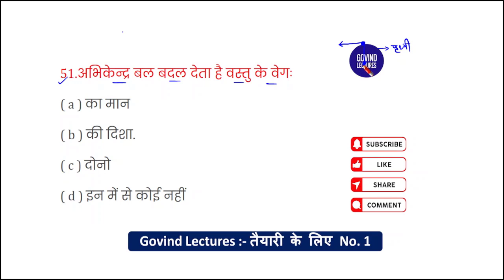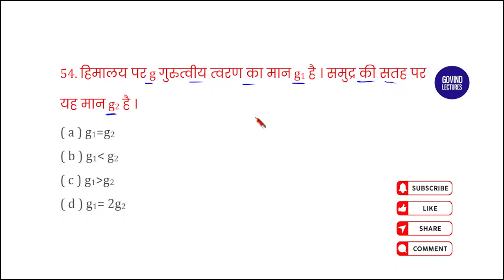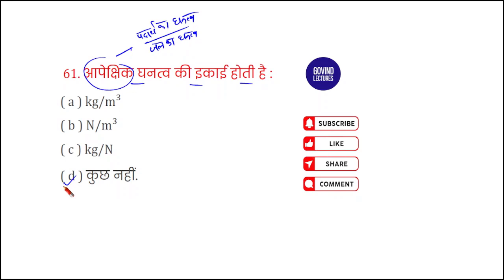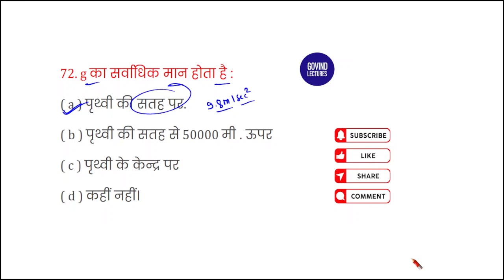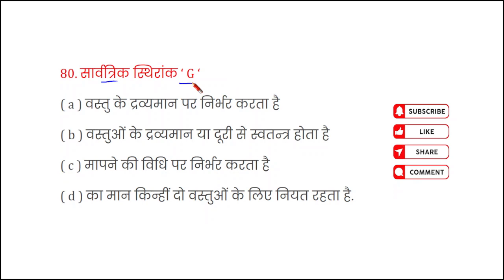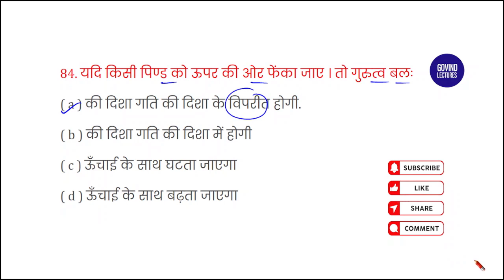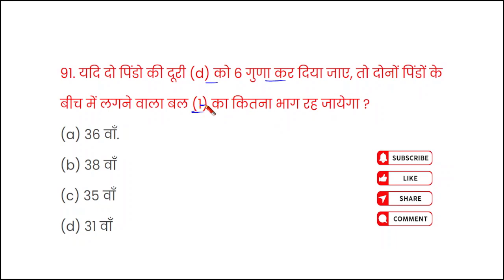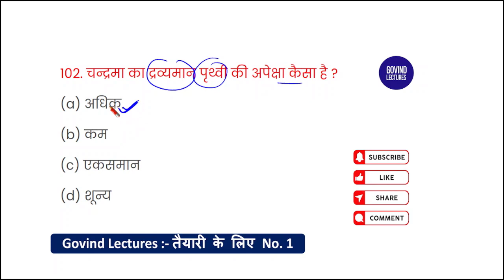Class 9 Science Chapter 10 Mcq in hindi | Part-2 | class 9 science chapter 10 mcq in hindi medium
class 9 science chapter 10 mcq in hindi,
class 9 science chapter 10 mcq in hindi medium,
class 9 science mcq chapter 10,